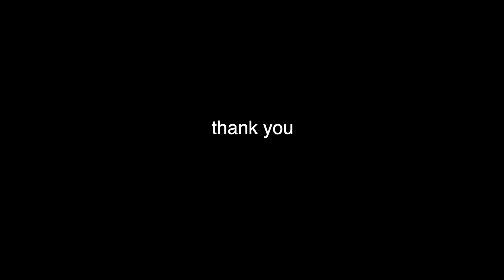【アラベスク第1番 /Arabesque No.1】ドビュッシー Debussy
0:00  op
4:45  impro.
8:24  ending